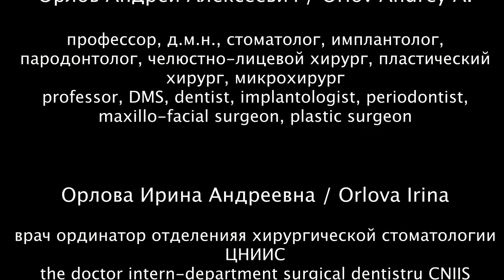Удаление зуба 4.6, одномоментная дентальная имплантация. Профессор Орлов А.А.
🔔☝️️Запись на консультацию к профессору Орлову А.А.:
📱What's up/Viber: 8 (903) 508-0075